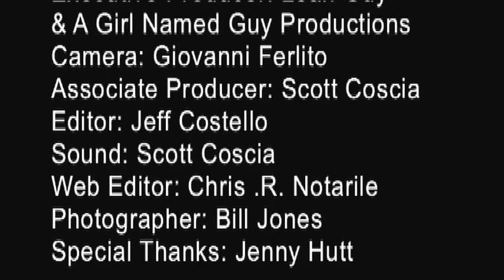Sirius Radio Host Jenny Hutt; Whateverland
Whateverland's co-author Jennifer Hutt dishes on what makes her new radio show on Sirus XM unique, her neuroses, breaking up with Alexis Stewart, estrogen bloat and how to turn being "a freak" into a career..